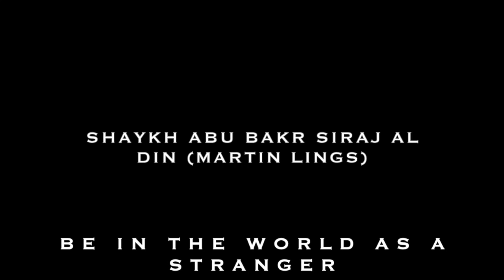Shaykh Abu Bakr Siraj al-Din (Martin Lings) | Be in the world as a stranger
Martin Lings (24 January 1909 – 12 May 2005), also known as Abū Bakr Sirāj ad-Dīn, was an English Muslim writer, scholar, and philosopher. He was an authority on the work of William Shakespeare and he is best known as the author of Muhammad: His Life Based on the Earliest Sources, first published in 1983 and still in print.

for our offers!

🕋 Specializing in Islamic Relics & Relic Replicas

📿 Specializing in Traditional Islamic Arts & Crafts

Rumi's Garden is a unique online shop that promotes traditional aesthetics and sacred beauty for your home.

We sell replicas of the Prophet Muhammad's (PBUH) blessed footprint, Kaaba kiswah, kiswah from the Chamber of Prophet Muhammad in Medina, original carpets from the Haramain, Islamic calligraphy and art, taweez, incense burners, tasbihs, and much more!